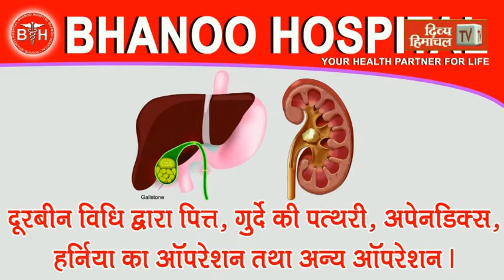कोरोना कर्फ्यू के दौरान घर घर जाकर जरूरतमंदों की मदद कर रही रेडक्रॉस सोसायटी